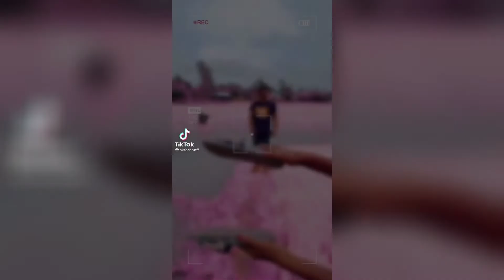বাংলা😃ফানি😃টিক টকভিডিও //bangla Funny Videos//Tik Tok Fine Video//